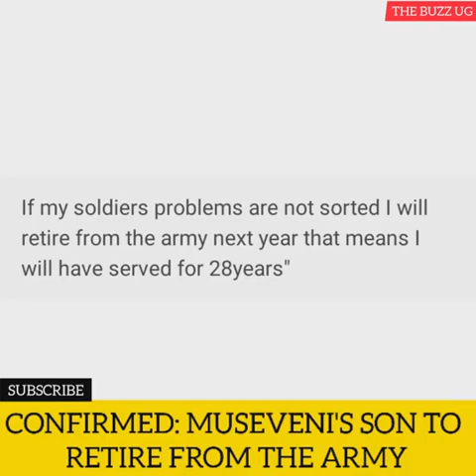KIWEDDE: MUHOOZI KAINERUGABA MUSEVEN'S SON RETIRES FROM THE ARMY! BOBI WINE HAPPY TO RECIEVE THE NEW